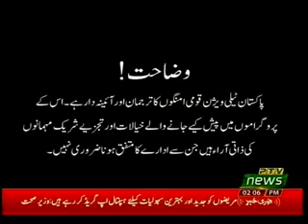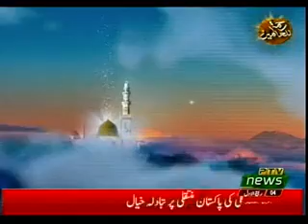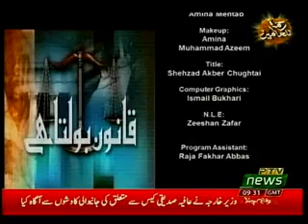QANOON BOLTA HAI 13 11 2018